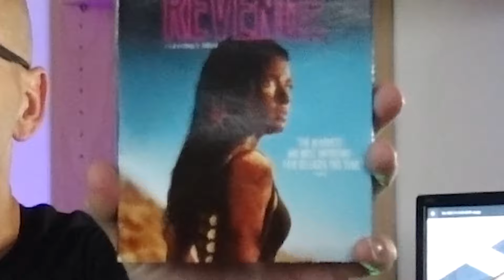מעשה נקמה מחושב - על סרט הנקמה הנשית הגדול מכולם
אז הבמאית זכתה בפרס התסריט בפסטיבל קאן 2024 על סרטה החדש  - ז'אן לוק גודאר אמר שכל מה שסרט טוב צריך זו אישה יפה ואקדח. אני לא בטוח שהוא התכוון למה שקורה בסרט הצרפתי/קנדי דובר אנגלית הזה שהוא אחד מסרטי הנקמה הגדולים שנוצרו אי פעם.
תודה רבה לתומך הפטריאון יגאל חנוך!
תודה שצפית בתוכן שלי.
כאן אפשר לראות סרט קצר זוכה פרסים שלי:
וכאן אפשר לצפות (בתשלום) בסרט "ילדי הסתיו" (וגם לעזור לערוץ):
ויש עוד מלא דברים בערוץ - תודה שבאת, מקווה שנהנית :-)